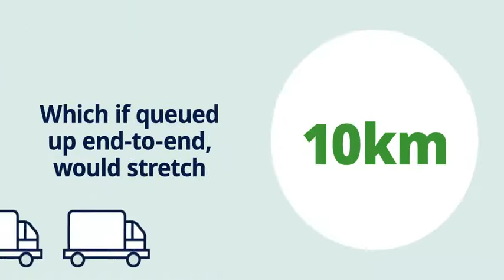WRAP uncut fresh produce social film